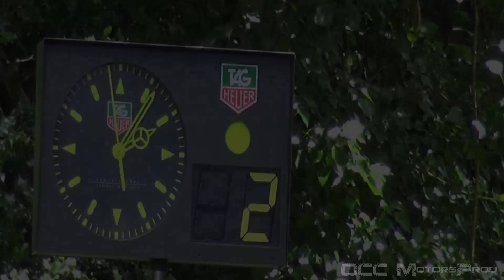BEST OF RALLY TESTS WRC R5 NEW R2 - JUMP & MAXIMUM ATTACK !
Pour vous faire patienter pendant le confinement, j'ai plongé dans mes archives de longues heures afin de vous concocter Un Best Of de quasi 20min sur tous les Tests auxquels j'ai pu assister! WRC, R5 et Nouvelles R2 sont à l'action! Des passages à la limite de la sortie de route tout au long de la vidéo, beaucoup de spectacle, du jump, bref il y en a pour tous les goûts!

Partagez un maximum cette vidéo la team ;) Merci d'avance.

N'hésitez pas à commander vos stickers OCC MotorsProd disponibles en 2 tailles: soit 20x10cm soit 9x5,5cm.